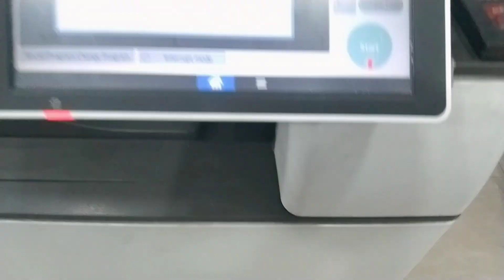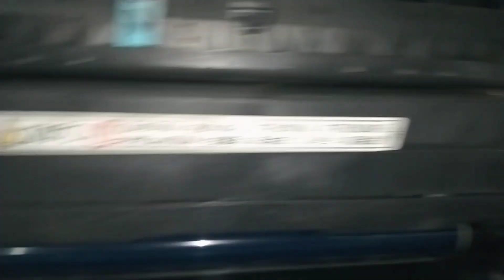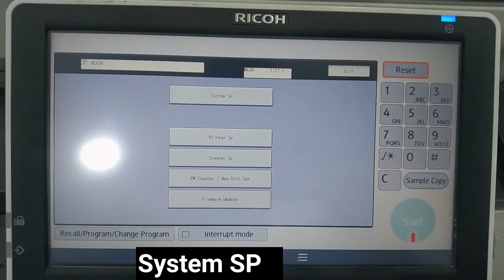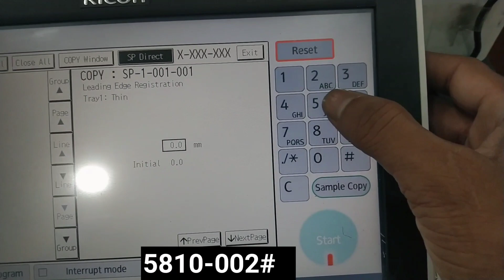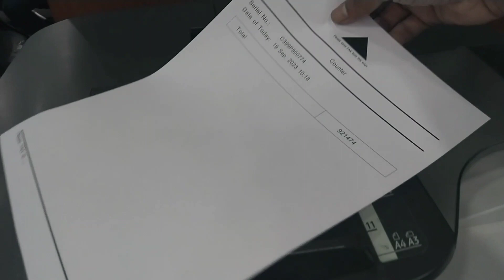Reset SC 554-02 Ricoh, How to reset error code SC554-02 in Ricoh MP 2554, MP 3054, 4054, 2555,3055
This video shows how to reset error code SC554-02.
if comes Again, please exchange or replace Thermopile, which is present on the behind of Fusing unit.